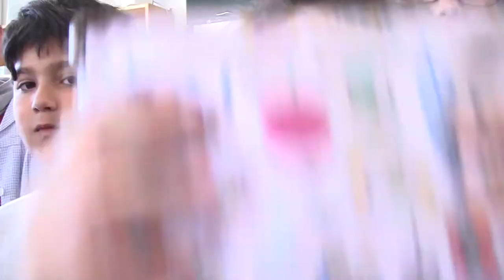El estuche del derecho a la participación infantil